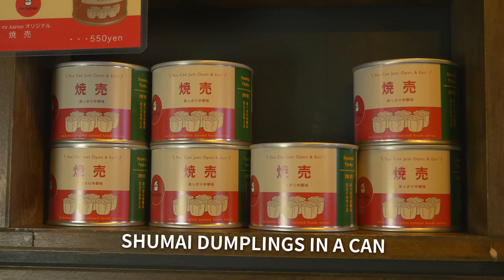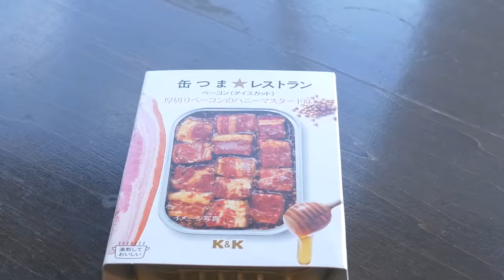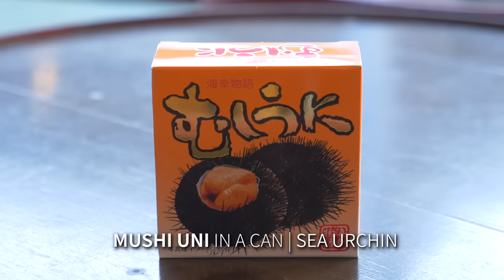Japanese Canned Food Restaurant ★ ONLY in JAPAN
Osaka's Dotonbori area is known for its amazing street food but after trying it all last time, we headed for a wacky canned food themed restaurant nearby. That's right -- it's ALL CANS! Japanese cuisine in a can? You got it -- Only in Japan!
In a country famous for it's beautifully prepared, Michelin starred cuisine, how far off course does MR KANSO go? How good (or how bad) can it be? Kevin Riley and I try 5 canned foods that interest us then rank them. In the restaurant, there are over 300 different canned food choices!

The Top 5 cans we tried are:
★ Honey Mustard Bacon in a can
★ Takoyaki in a can
★ Dashi maki in a can
★ Buri Daikon in a can
★ Uni (Sea Urchin) in a can

This restaurant is all cans, cans, cans! It's insanity!
Would you eat this? (It's actually pretty good!)

▶︎ WHERE IS mr.kanso 本店 Canned Food Restaurant?
(5 minute walk from Dotonbori's Ebisu Bridge)
Open 5pm to late night

Kevin Riley on YouTube!

1) I Got Rhythm - Electro Swing
2) Foggy Bottom Scurvy Harbor